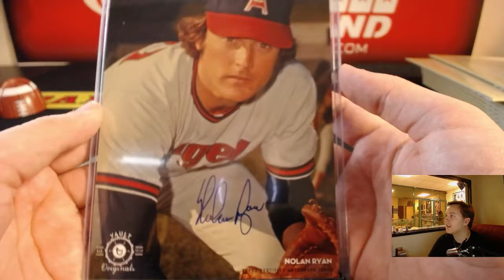11/1 - 2016 Topps Vault Originals Personal Box Break for Geoff